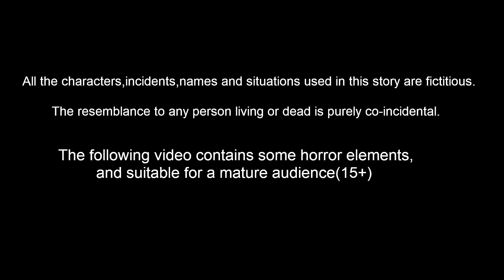चिड़िया का संघर्ष | Hindi Kahani | Chidiya Cartoon | Hindi Kahaniya | Best Birds Stories Hindi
Stories are featured charecter :
tuni Chidiya
luci Kabootar
chotu Tota
chuchu kauwa